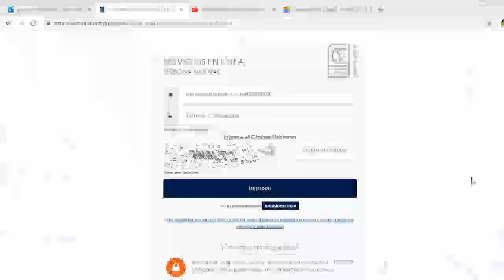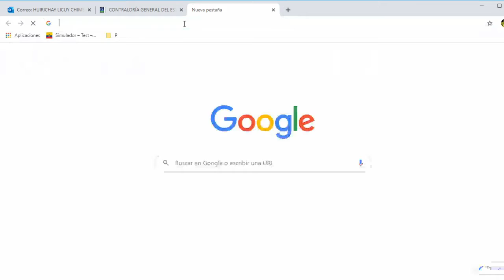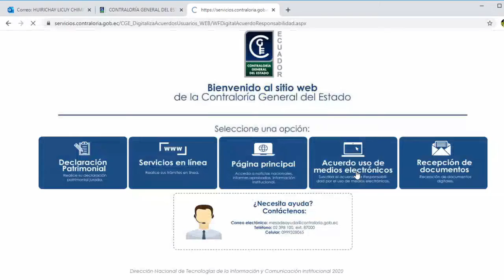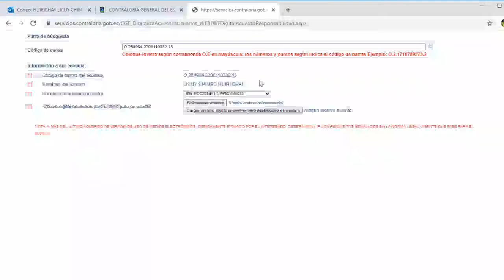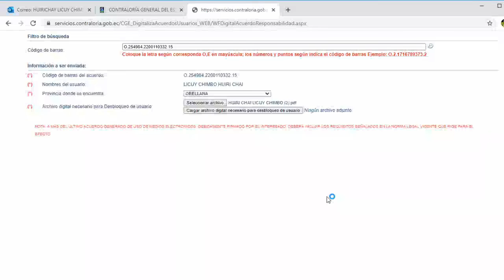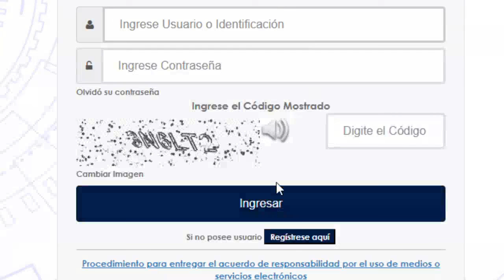COTRALORIA GENERAL DE ESTADO PASO 2